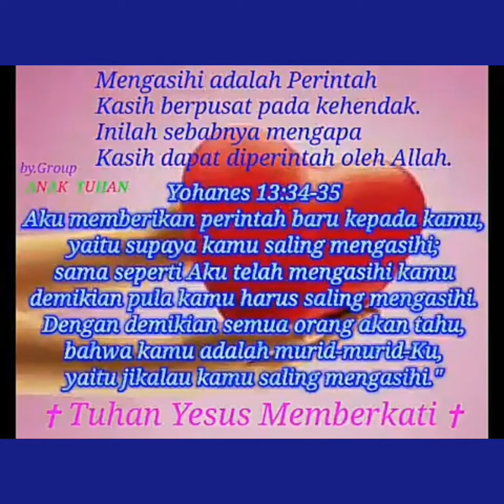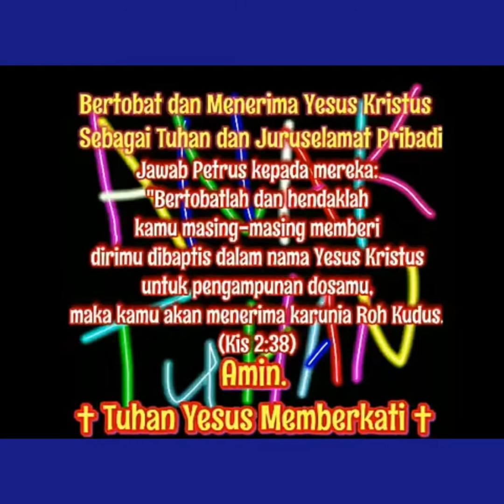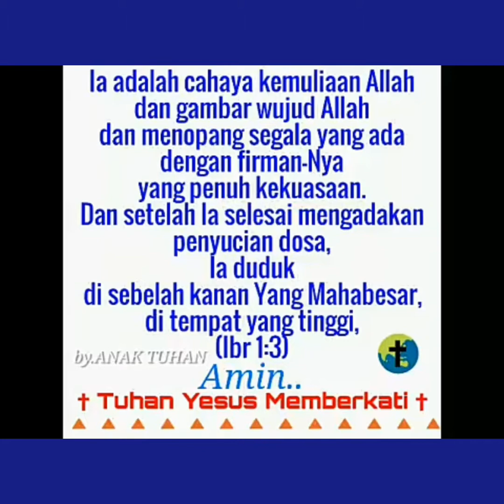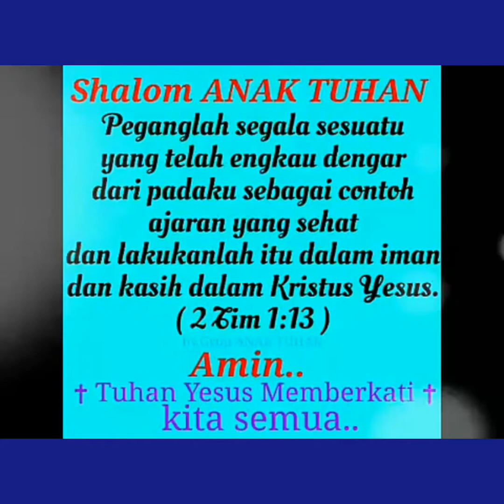Kau Berfirman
Kau Berfirman dan Sembuhkan kami
Kau Bersabda dan Selamatkan kami
Tiada Yang Mustahil Bagi~Mu
YESUS kami Percaya Pada~Mu.
Tuntuni Langkah2 kami Yesus.
Haleluya Amin.